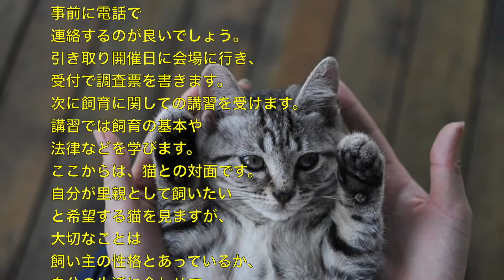動物 癒し 保健所の猫はもらえるのか、引き取り条件について